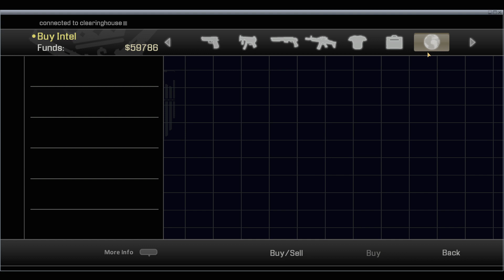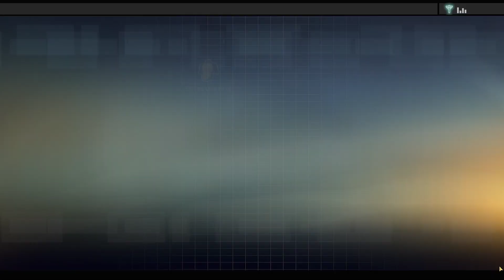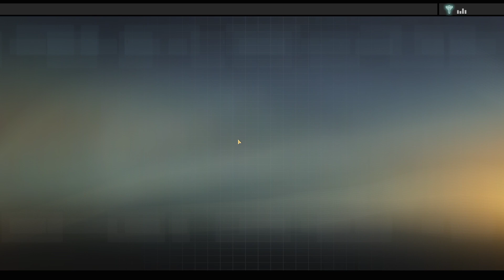Let's Play Alpha Protocol - Veteran Playthrough - 4 - Investigate Jizan Stockpile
Launching the 2nd mission in the Saudi Araba hub. Still not playing like I know what I am doing even though I do. It is my gift.  It is my curse.